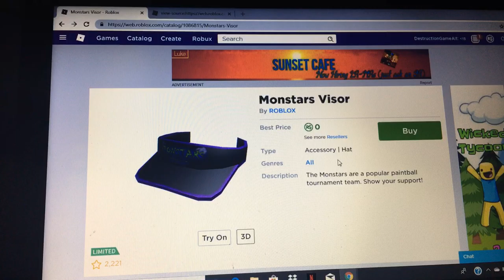It’s a short video but I got it for free